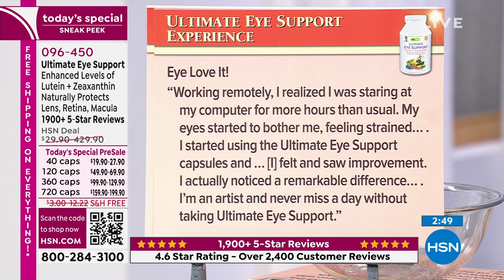Ultimate Eye Support 40 Capsules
Andrew Lessman Ultimate Eye Support
Andrew Lessmans Ultimate Eye Support contains exceptionally high levels of both Lutein and Zeaxanthintwo powerful, protective carotenoids, also referred to as macular pigments, most highly concentrated in the retina and its macular region.

Neither Lutein nor Zeaxanthin can be produced by the body, so their benefits require a food or supplement source. Plus, beyond their wellestablished role in protecting the eye and promoting healthy vision, Lutein and Zeaxanthin levels in the brain have now been shown to be associated with healthy brain and cognitive function, particularly as we age.

Ultimate Eye Support also includes standardized extracts of Bilberry and Elderberry providing high levels of Anthocyanins to support healthy night vision. We also provide our EGCGrich Green Tea Extract to further protect the delicate tissues of the eye, along with our Citrus Bioflavonoids and OPCrich (Oligomeric Proanthocyanidins) Grape Seed Extract to target the eyes microcirculation. We also add both Phosphatidyl Choline (PC) and Ahiflower Oil to enhance the efficacy of this formula while also protecting the eyes most delicate structures.

    40 Ultimate Eye Support softgel capsules